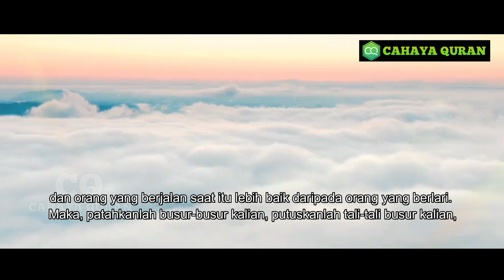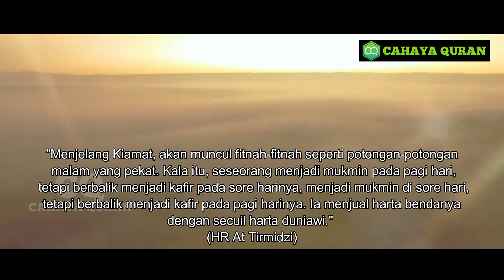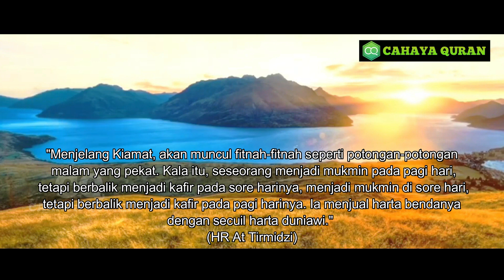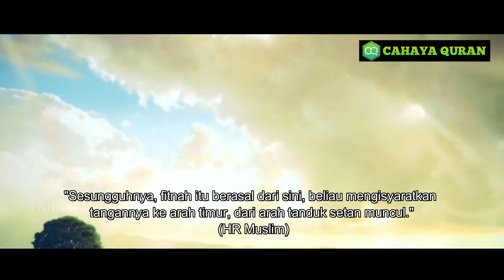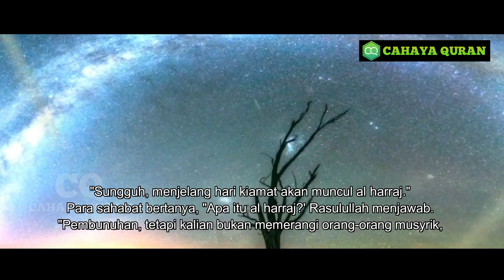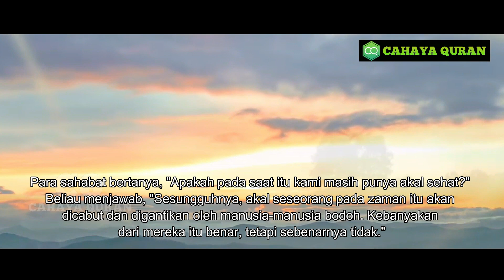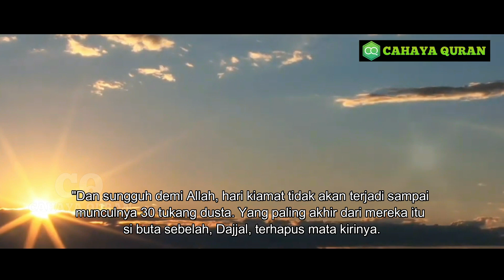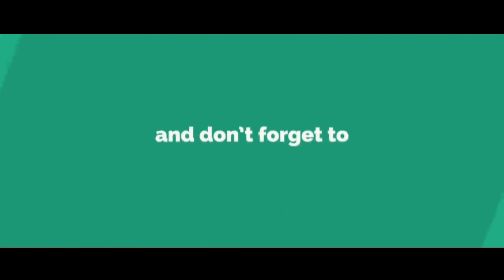INILAH 6 FITNAH AKHIR ZAMAN YANG AKAN DATANG KEPADAMU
Inilah 6 fitnah Akhir zaman yang akan datang kepadamu menurut Rasulullah,dan peristiwa pengangkatan akal pada diri setiap manusia

Tag!